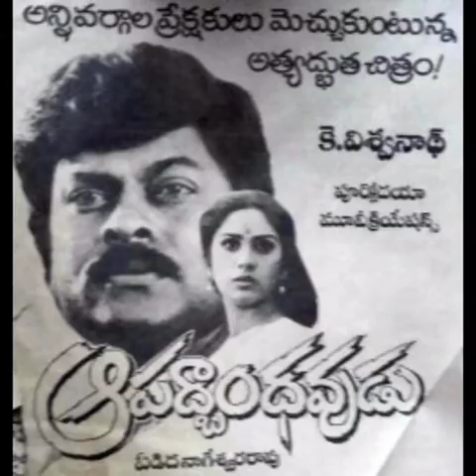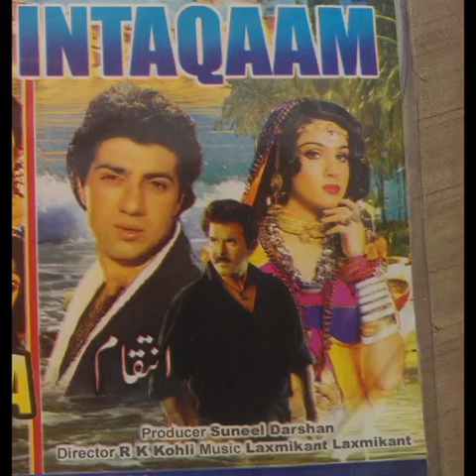Biography of Meenakshi Seshadri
Meenakshi Seshadri was born on November 16, 1957 in Dhanbad, Jharkhand, India. She worked as an actress from 1982 to 1996.

Meenakshi Seshadri